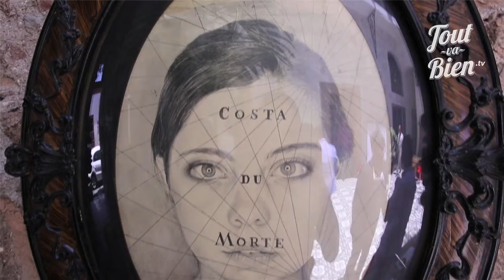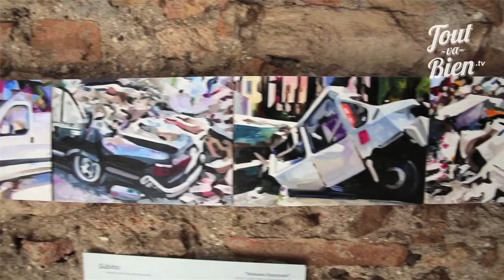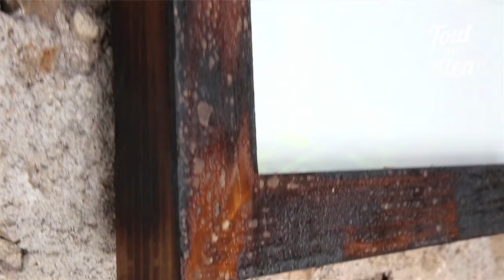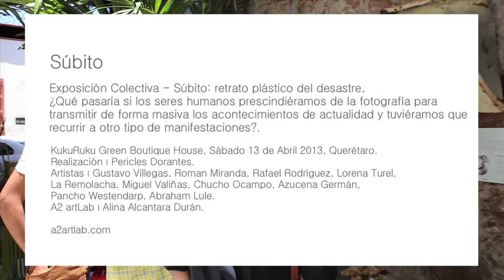Súbito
Exposición Colectiva - Súbito, "Retrato plástico del desastre", ¿Qué pasaría si los seres humanos prescindiéramos de la fotografía para transmitir de forma masiva los acontecimientos de actualidad y tuviéramos que recurrir a otro tipo de manifestaciones?.

KukuRuku Green Boutique House, Sábado 13 de Abril 2013, Querétaro.
Realización ∣ Pericles Dorantes.
Artistas ∣ Gustavo Villegas, Roman Miranda, Rafael Rodríguez, Lorena Turel, La Remolacha, Miguel Valiñas, Chucho Ocampo, Azucena Germán, Pancho Westendarp, Abraham Lule.
A2 artLab ∣ Alina Alcantara Durán.